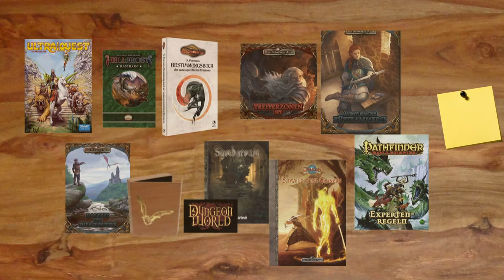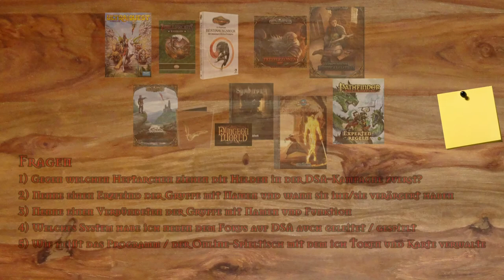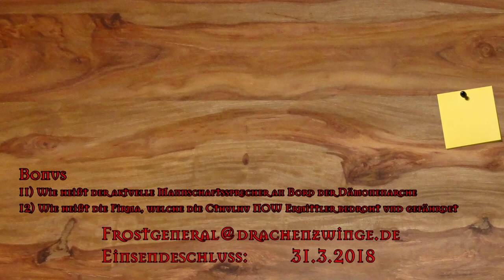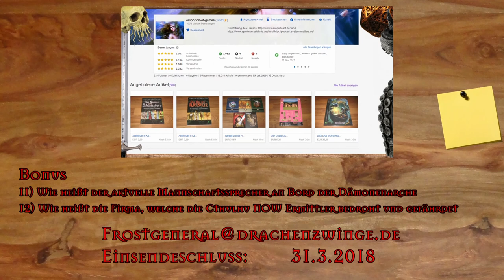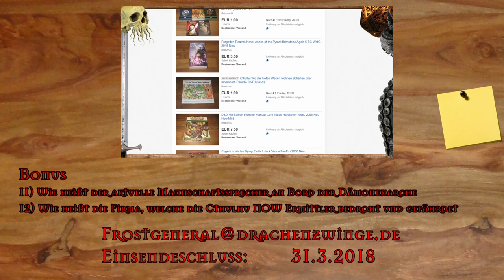VERLOSUNG für meine 1000 Abonnenten! Dankeschön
▬▬▬▬ Video Beschreibung ▬▬▬▬

Recht herzlichen Dank an Tanja von Emporion of Games als Mäzenin

hier gibts noch mehr günstige Bücher für euch

Das eigentliche Gewinnspiel folgt alsbald!
alle Informationen sind im Video enthalten

▬▬▬▬ Künstler ▬▬▬▬

▬▬▬▬  Kanal-Unterstützung  ▬▬▬▬